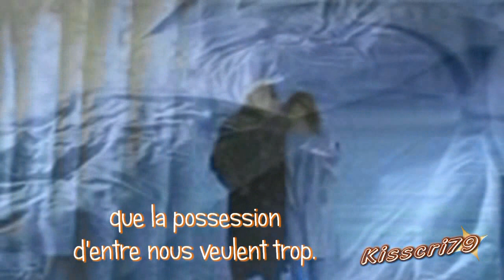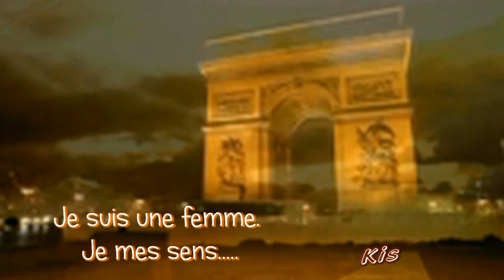*♥ juste pour une nuit.♥*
Ecris moi ...
 Aucune histoire entre nous
 pas de réunion pour parler du coeur
 seulement le sens des âmes affamées d'encre
 que la possession d'entre nous veulent trop.
 Ecris moi ...
 encore, encore et encore ...
 près de la voûte du ciel,
 forgiami déesse inépuisable de votre esprit,
 derrière la force de vos convictions.
 La passion est comme un arbre
 sur ce qui peut affecter pages couleur et des phrases
 sans que le temps ne pourra jamais effacer.
 Je suis une femme ...
 Je me sens ...
 Sont l'âme et la passion ...
 Vos pensées ne remet pas en cause
 ne pas feindre de ne pas oser.
 Ils sont mon enfer dans votre ciel.
 Prenez
 Je serai ton rêve sans fin

C.Ingrid